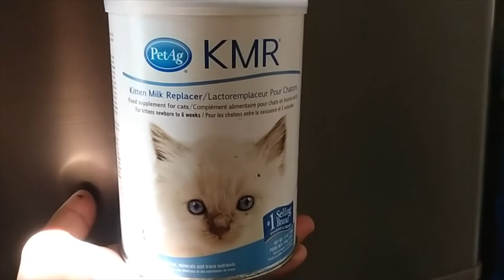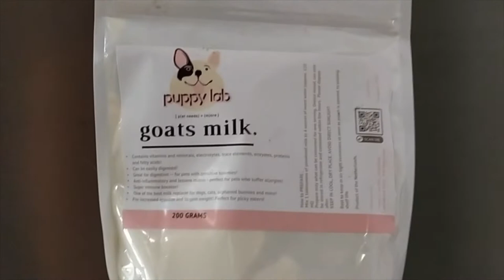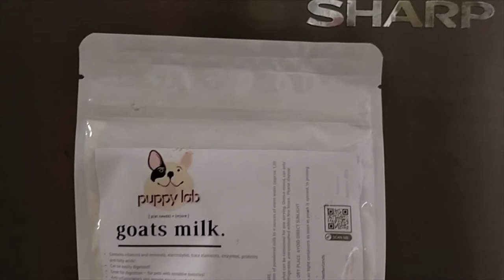Rabbitry Updates: from day1 to day 3 life of the 10 kits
A documentary observation of the life of the rabbits since birth to day three and some intervention we applied to avoid to much loss or mortality of rabbit kits. The 1st week is the most critical stage of the life of the baby rabbits in general sme cannot be feed especially the weaklings and the small  or the peanut kits mostly they will die eventually. But if we are lucky enough we can save it but it needs extra effort to rescue such. Natural selection the strong one will survive.